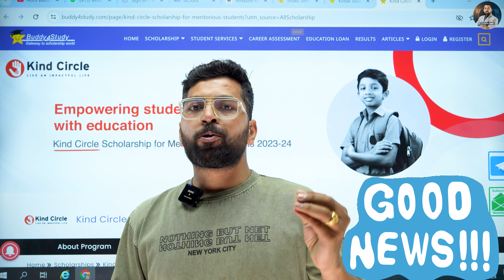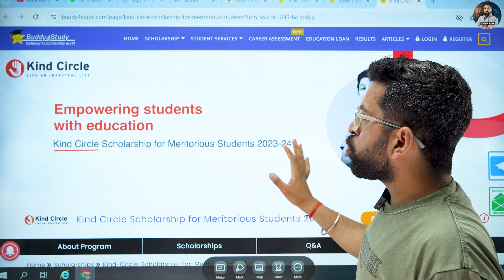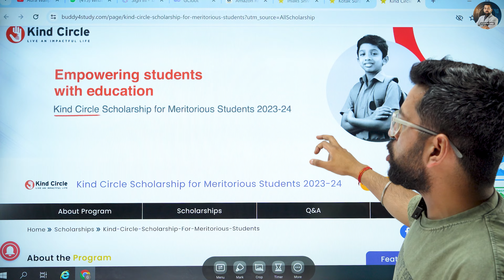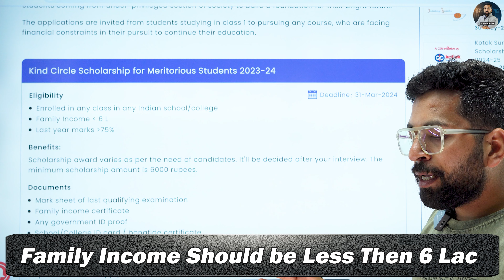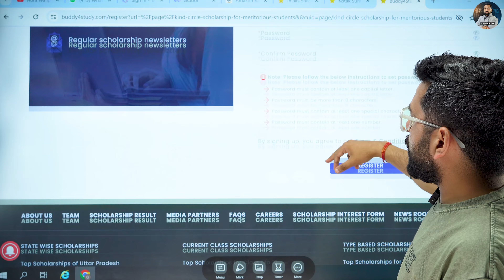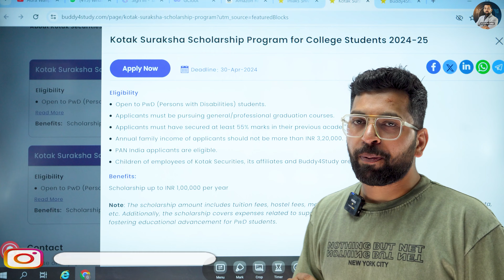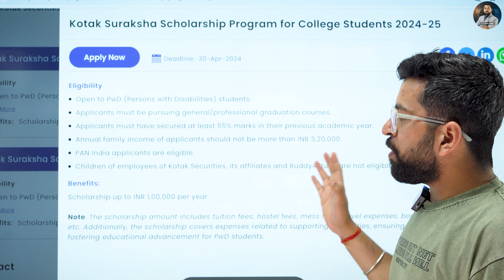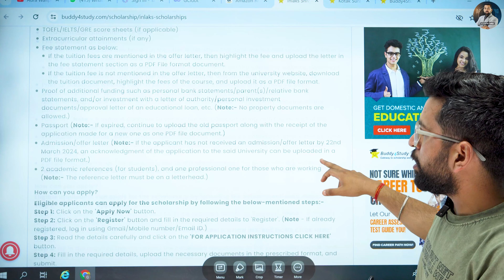Top 3 Scholarship 2024 | Benefit upto ₹1,00,000 | Best 3 Scholarship for Students | New Scholarship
Apply Now :-